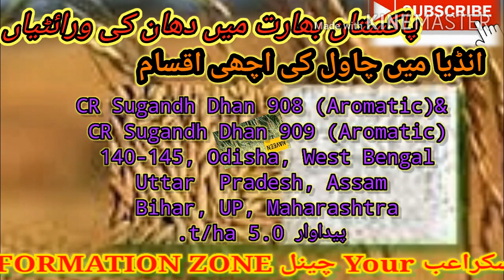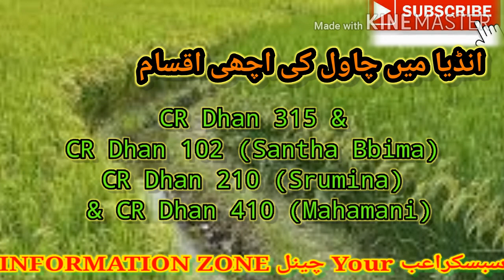Rice varieties in Pakistan & India دھان کی اعلی ترین ورائٹیاں पाकिस्तान और भारत में चावल की किस्में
What type of rice varieties are being cultivated in Pakistan?
 types – Indica (aromatic), medium long grain - Indica (IRRI type) and bold grain - japonica (cold tolerant varieties in zone – I). Basmati rice is famous throughout the world for its excellent cooking and eating qualities combined with very pleasant aroma.
What are the approved varieties of rice in Pakistan?
b. Non-Basmati Varieties – PK 386, PK 1121 Aromatic.
c. Coarse or Medium Grain Varieties – IRRI 6, KS 282, KSK 133, KSK 434.
d. Hybrid Rice – Pukhraj, Arize, Shahanshah etc.

What is the seed rate for Basmati and Coarse grain rice varieties?
For Basmati varieties paddy seed rate is 4-5 Kg/acre while for Medium or Coarse varieties the recommended seed rate is 6-7 kg/acre. For hybrid rice, the seed rate is also 6-7 kg/acre.
What is the time of nursery sowing for coarse/medium and basmati varieties?
The best nursery sowing time for coarse or medium grain varieties is from 20th May to June 7th while for Basmati varieties from 1st of June to 20th June is the best.
Recommended pesticide:
carbosulfan, cartap hydrochloride, chlorantraniliprole, chlorantraniliprole + thiamethoxam, fipronil, fipronil + cartap hydrochloride, monomehypo, monomehypo + monosultop, monosultop, decamethrin + deltamethrin. flubendiamide, lambda-cyhaothrin etc.
Rice Leaffolder: 02 rolled leaves per plant
Recommended pesticide:
carbosulfan, cartap hydrochloride, chlorantraniliprole, chlorantraniliprole + thiamethoxam, deltamethrin, fipronil, fipronil+ cartap hydrochloride, flubendiamide, gamma-cyhalothrin, lambda-cyhaothrin etc.
Planthoppers:
15 Nymphs or Adults per plant in July-August
20 Nymphs or Adults per plant in September-October
7-10 Nymphs or Adults per net
Recommended pesticide:
carbofuran, chlorantraniliprole + thiamethoxam, clothianidin, dinotefuron+ chlorantraniliprole, fipronil, fipronil+ cartap hydrochloride, flonicamid, gamma-cyhalothrin, imidachloprid, nitenpyram + pymetrozine, nitenpyram + chlorantraniliprole, pymetrozine, sulfoxaflor, thiamethoxam etc.
Grasshoppers/ Toka:
03 Nymphs or Adults per net on rice nursery
05 Nymphs or Adults per net on rice crop
Recommended pesticide: bifenthrin, lambda cyhalothrin, cartap hydrochloride etc.
Rice Stem Borers (White, Yellow & Pink):
Rice Varieties in India
CR Dhan 508 & CR Dhan 506
Deep Water, Approved in 2017, Duration165-187 Days, Grain type LB, Released by CVRC, Odisha, West Bengal, Assam, Andhra Pradesh and Karnataka. Salient Characteristics MR-ShBl, BS,ShR;. 4.4 t/ha.

CR Sugandh Dhan 908 (Aromatic)& CR Sugandh Dhan 909 (Aromatic)
Irrigated Late, 2017, 140-145, MS, CVRC, Odisha, West Bengal and Uttar  Pradesh, Assam, Bihar, UP, Maharashtra, 95 cm, MR-LB, NB, BLB, BS, SB, LF and WBPH, 5.0 t/ha.

Gangavati Ageti (Aromatic) & Purna
Upland, 2017, 85-90, LS &SB, Karnataka,  Gujarat, R-BS, GM1,SB  MR-LB, GM 4, LF , 3.5 t/ha.

CR Dhan 801 & CR Dhan 802 (Subhas)
Shallow lowland(for submergence and drought prone areas) 2019, 140, SB, Telengana, Odisha, UP and West Bengal, Bihar, Madhya Pradesh, Moderately resistant to leaf blast, neck blast, bacterial blight, stem borer (both dead heart and white ear heads) and leaf folder. 6.3t/ha.

CR Dhan 510& CR Dhan 511
Semi-deep, 2019, 160, SB, West Bengal and Odisha, Moderately resistant to leaf blast, neck blast and bacterial blight diseases, stem borer (both dead heart and white ear heads), white backed plant hopper and leaf folder , 4.2 t/ha

CR Dhan 312 & CR Dhan 309
Irrigated, 2019, 135-140 & 115, MS, CVRC (Maharashtra and Chhattisgarh) Assam, Chhatisgarh, Uttar Pradesh, Moderately resistant to leaf blast, neck blast and  rice tungro disease, 6.4 t/ha.

CR Dhan 102 (Santha Bhima)
Upland, 2019, 105-110, SB, Odisha, Moderately resistant to leaf blast, rice tungro virus, stem borer, leaf folder and whorl maggot, 3.9 t/ha.

CR Dhan 210 (Sarumina)
Aerobic, 2019, 110-115, LS, Odisha, Moderately resistant to leaf blast, neck blast, brown spot, sheath rot, stem borer, leaf folder and green leaf hopper, 7.8 t/ha.

CR Dhan 410 (Mahamani)
Rainfed shallow lowlands, 2019, 160-165, LS, Odisha, Moderately resistant to stem borer, leaf folder, neck blast, bacterial blight, sheath rot and brown spot, 7 t/ha.

Note Abbreviation: Grain: LS – Long Slender MB -Medium Bold, MS -Medium Slender, SB-Short Bold, MB-Medium Bold; Resistance: BL-Blast, NBL- Neck blast, BLB – Bacterial Leaf Blight, BPH – Brown Plant Hopper, BS -Brown Spot,  GB -Gundhi Bug, GM -Gall Midge, GLH – Green Leaf Hopper LF -Leaf Folder RTV -Rice Tungro Virus, SB -Stem Borer Sh.B – Sheath Blight, Sh.R -Sheath Rot, WBPH – White Back Plant Hopper, SB -Stem Borer,